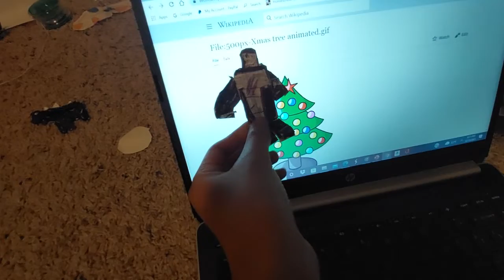Godzilla the video picture ep 19 Mothra's Christmas party